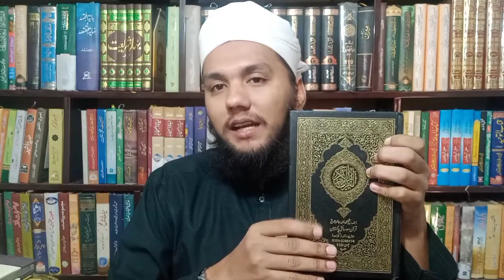Quran Majeed Allah Ki Akhri Hidayat | قرآن اللّه کی آخری ہدایت | Muhammad Talha Alvi